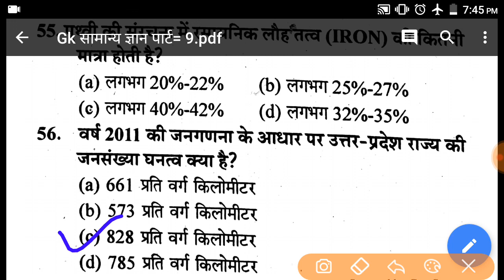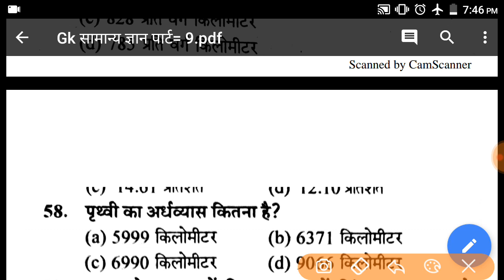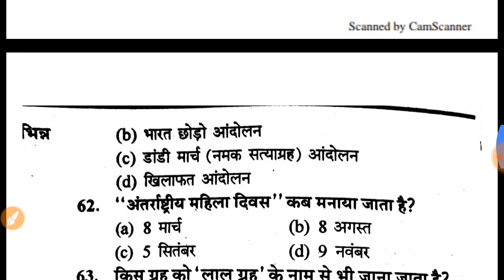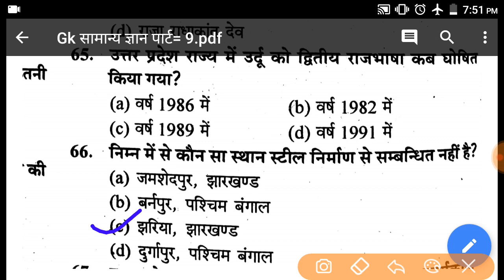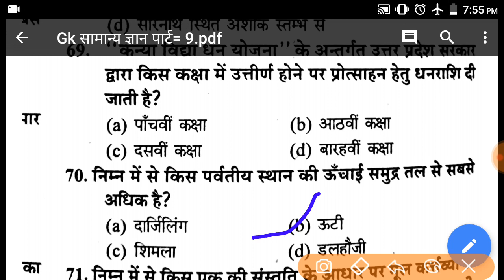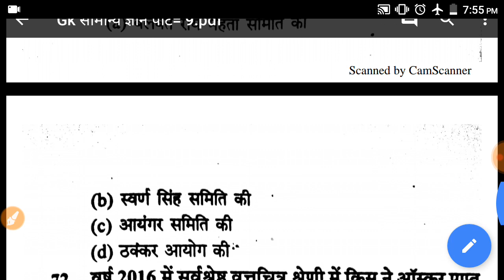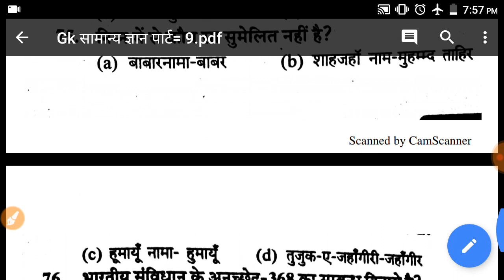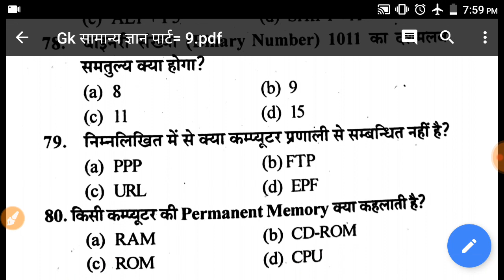Gk | Top 500 Gk Questions | UPSSSC | most expected questions | railway group d | gs tricks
Top 500 Gk Questions series For USSSC VDO SSC UPPCL LEKHPAL RAILWAY AGRICULTURE TECHNICAL ASSISTAN